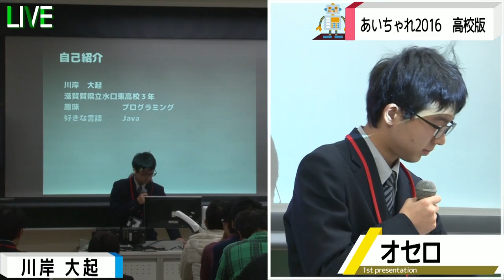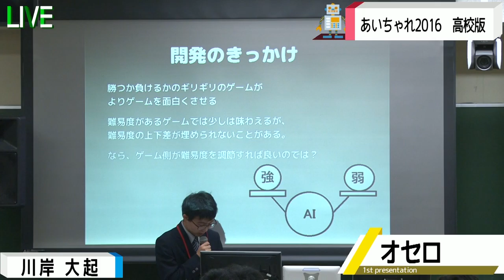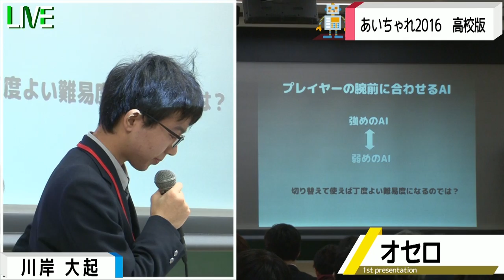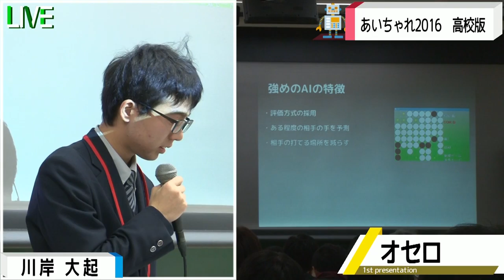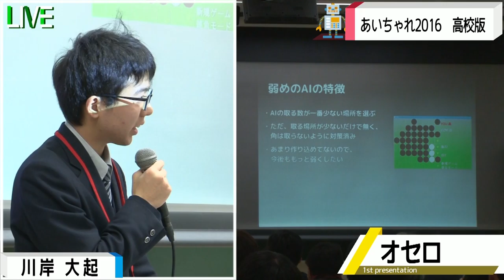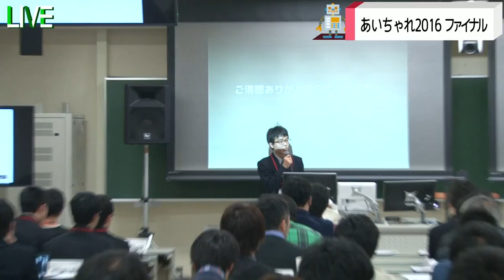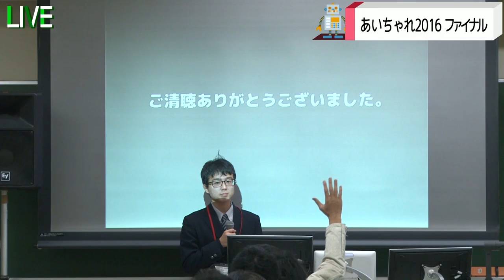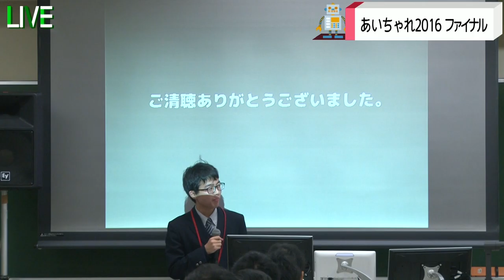高校版① オセロ